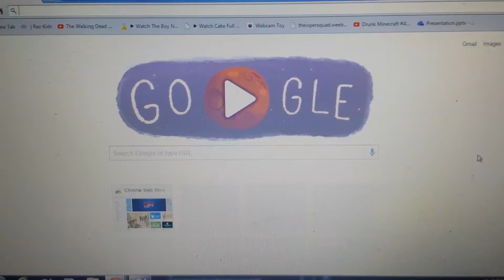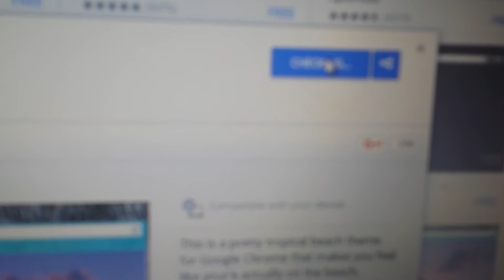How to change your back round on Google chrome